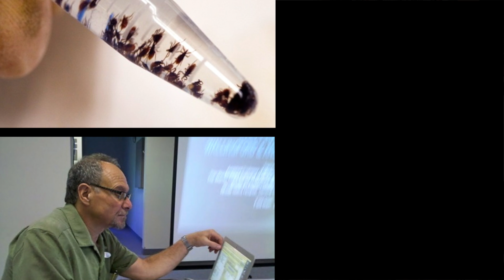Epidemiology of Microbial Diseases: multidisciplinary approaches to infectious diseases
Albert Ko, MD, division head, and students in EMD describe their work and experiences.